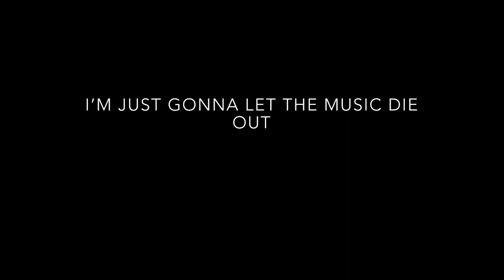Best RB in the league || Saquon Barkley || Heisman Strong || Penn State Highlights